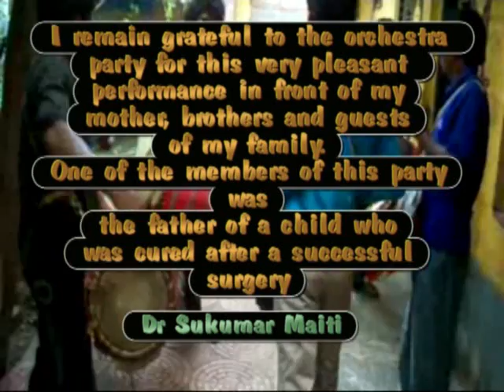Folk Orchestra, Purba Medinipur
Amazing performance of orchestra by a team of rural people from a village of Nandakumar, near Haldia, Purba Medinipur,WB. They made this performance in front of a doctor's house as a mark of satisfaction following a successful surgery on a child of one of the members of the team.